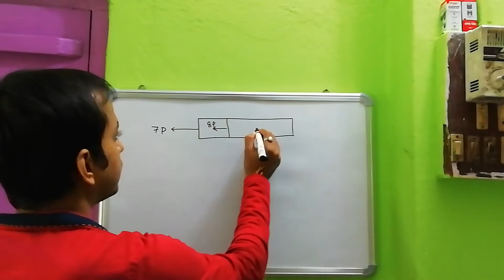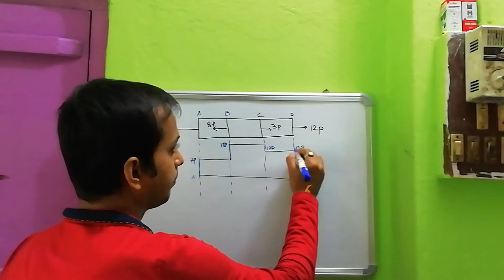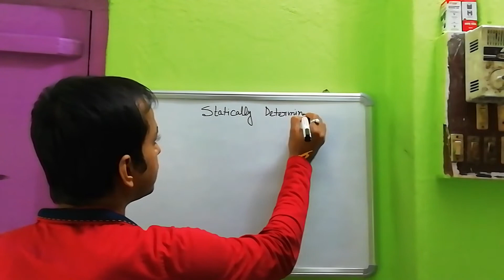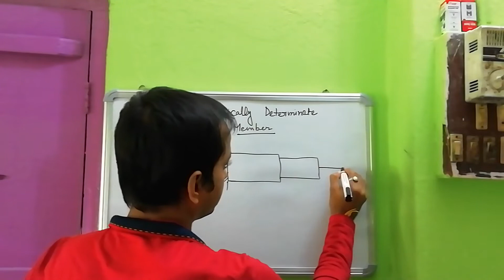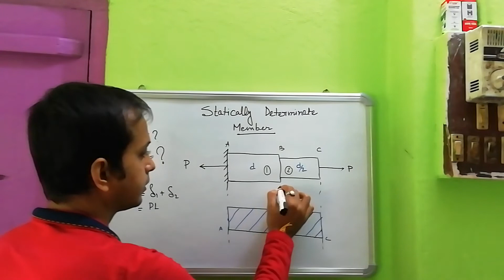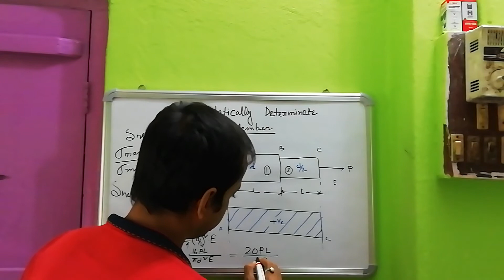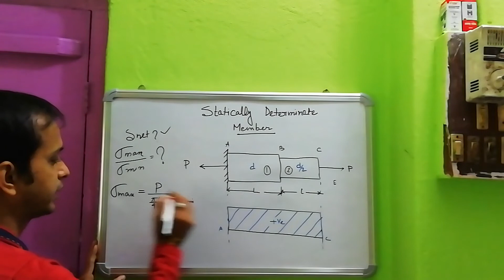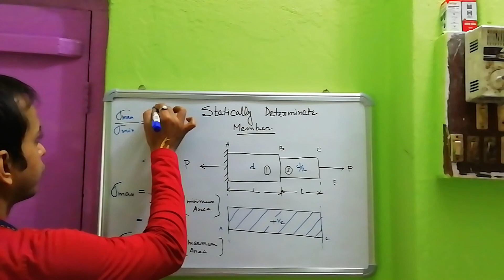Axial Loading|Statically Determinate Member|Numerical Problem Type:2|Hindi